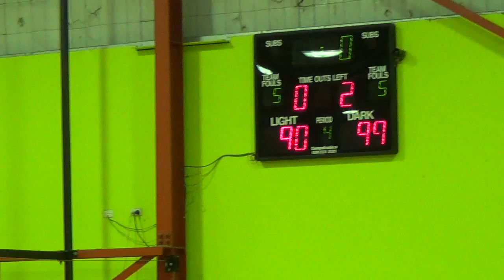East Perth vs Willetton Tigers 2015 Part 10